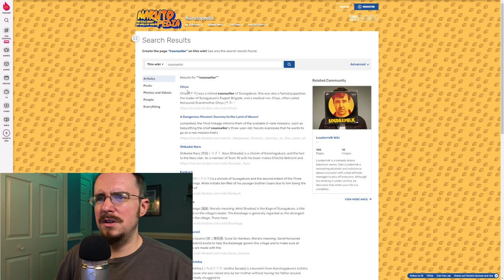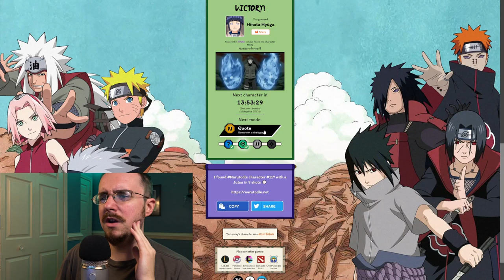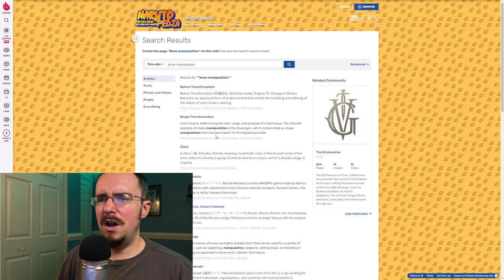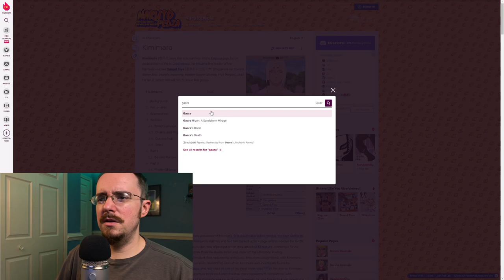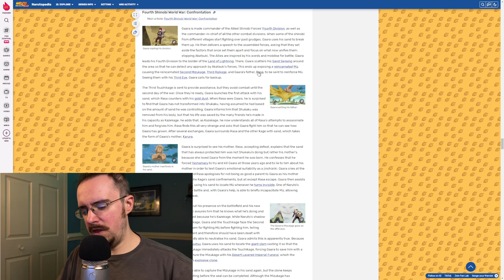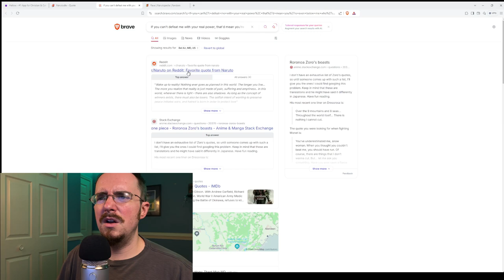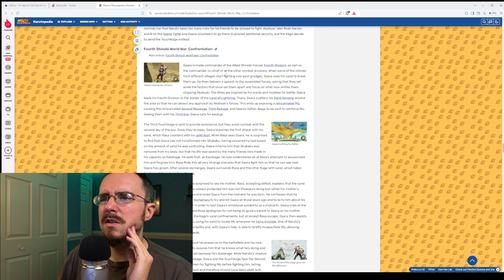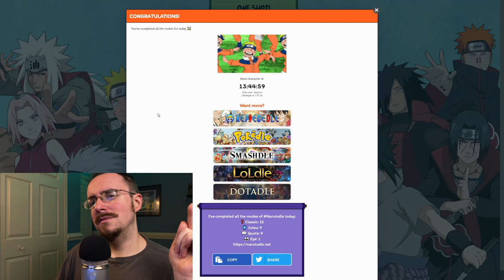ASMR | Have you ever played Narutodle?